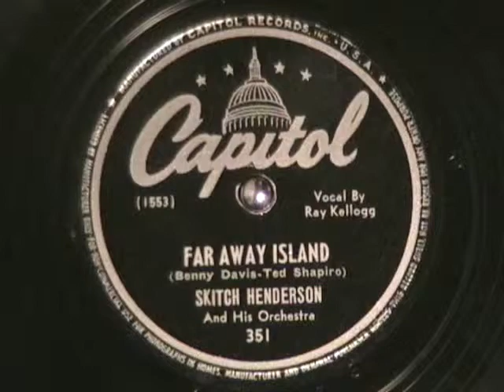FAR AWAY ISLAND by Skitch Henderson v-Ray Kellogg 1946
FAR AWAY ISLAND by Skitch Henderson v-Ray Kellogg. Just found a small collection of early Skitch Henderson 78 rpm records on the Capitol label, recorded in 1946.  Enjoy!